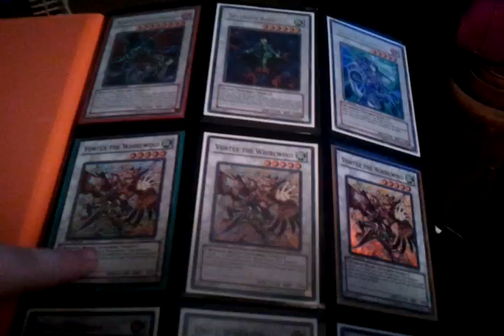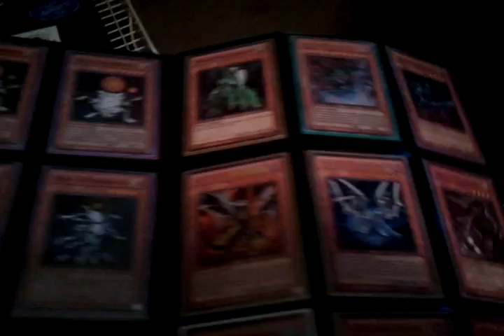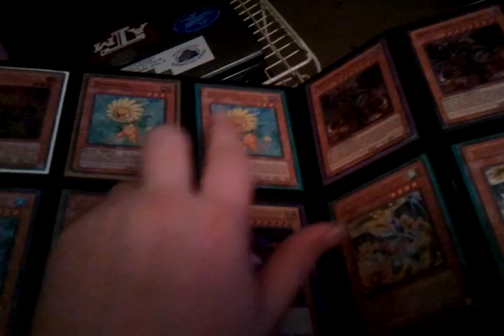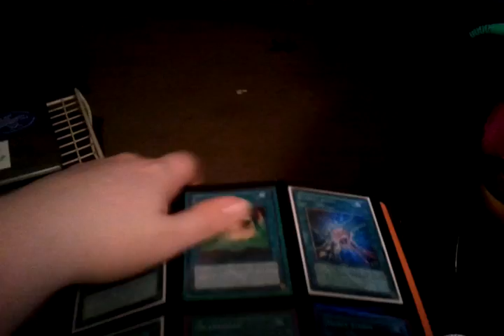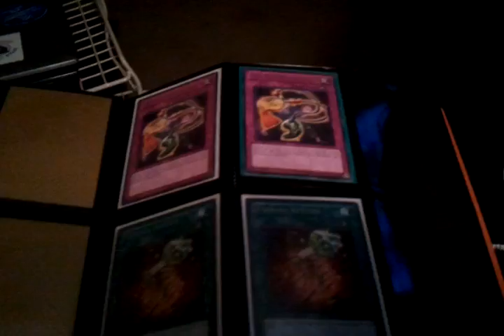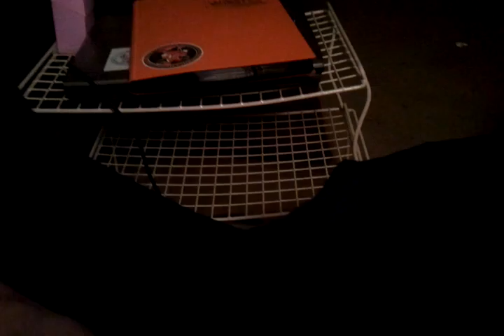Trade Binder 3-5-11 & shout out!!!!!!!!!!!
Props to BeginTheUprising this dude is an awsome guy and a great trader go sub NOW lol.